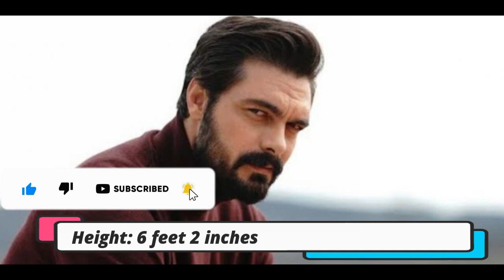Halil İbrahim Ceyhan LifeStyle 2023_#halilibrahimceyhan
halil ibrahim ceyhan and sila turkoglu interview english subtitles,